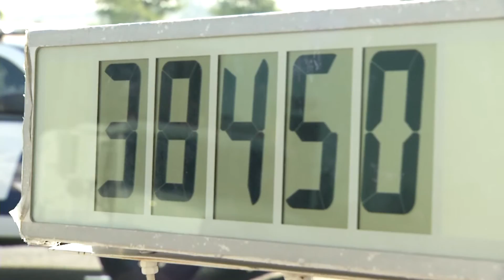City of Grand Prairie: Commercial Vehicle Enforcement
Grand Prairie Police do 'spot inspections' on semi trucks.